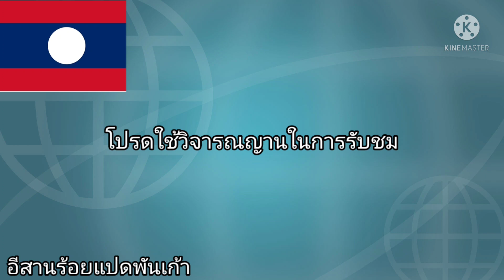แนวทางหวยลาววันนี้ 15 ธ.ค. 64 เลขทักษาพารวย